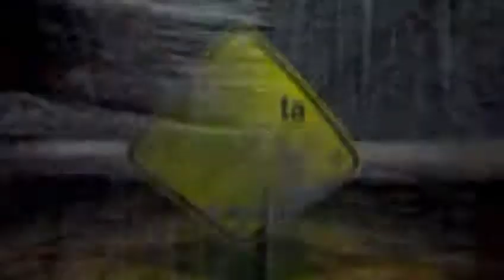Promo programa 2 en Veo+TV